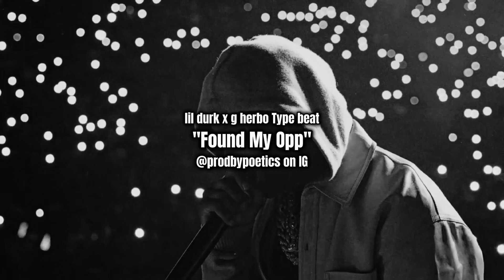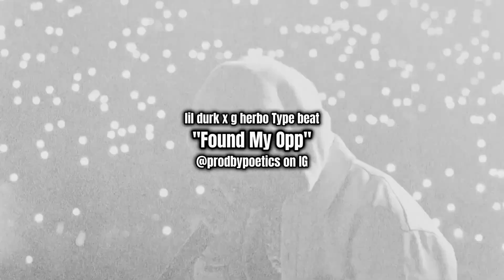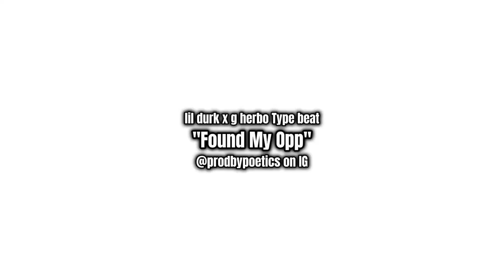[free] Lil Durk x G Herbo Type Beat Chicago Drill Trap Beat "Found My Opp" prod. poetics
*this free version of the beat music include "prod. poetics" in the title of your upload and cannot be monetized. can only be upload to YouTube and SoundCloud. if uploaded without proper authorization to DSPs legal action will be taken.